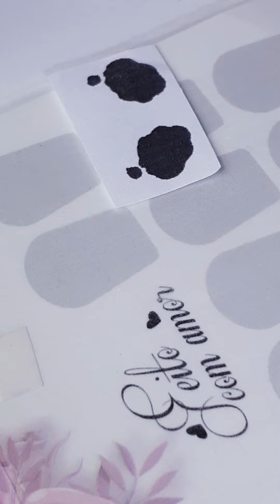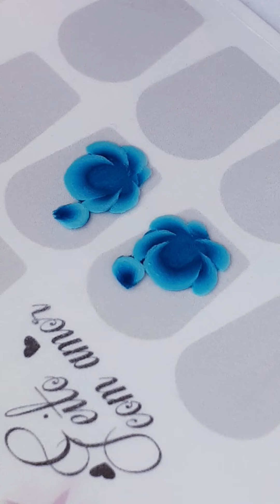Adesivos de unhas Artesanais Passo a Passo "Rosas "Nails stickers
Participe do nosso curso online 💕💕